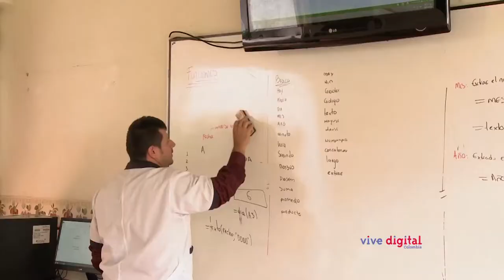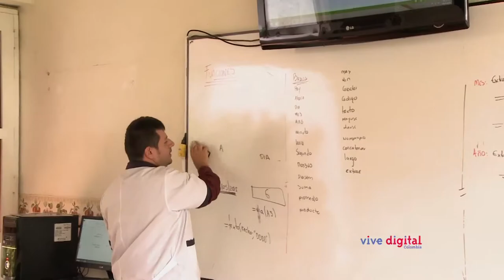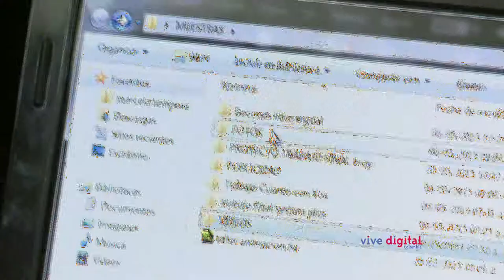Las TIC como herramienta de promoción de las artes escénicasC7 - N2